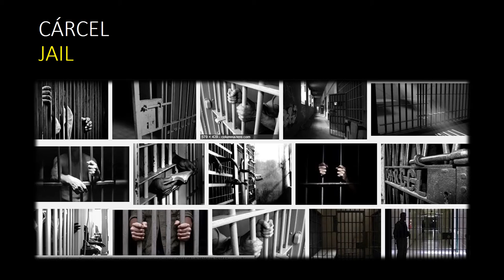La PRISIÓN en inglés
Lista de palabras relacionadas con la prisión con imágenes y pronunciación.

UNA PENA DE UN AÑO A SENTENCED TO ONE YEAR
ENCARCELAR TO IMPRISON
PERMISO PERMISSION
EXCARCELAR to release from prison
SOBORNAR TO BRIBE
RECLUSO INMATE
EN PRISIÓN SIN JUICIO IN PRISON WITHOUT TRIAL
ENCERRAR EN PRISIÓN TO BANG UP
CONDENA A CADENA PERPETUA LIFE SENTENCE
REINSERCIÓN SOCIAL REINTEGRATION INTO SOCIETY
ATENCIÓN MÉDICA MEDICAL CARE
JUICIO JUDGMENT
CALABOZO DUNGEON
TORTURA TORTURE
FUNCIONARIO DE PRISIONES PRISON OFFICER
ALCAIDE WARDEN
COMEDOR CANTEEN
CACHEO FRISK
CONDENADO CONVICTED
CÁRCEL JAIL vocabulariodeingles jjmillon psicologíaonline .